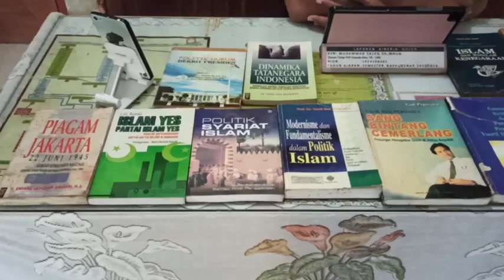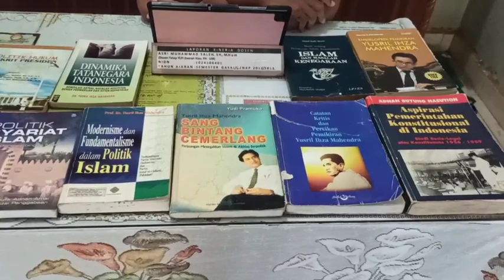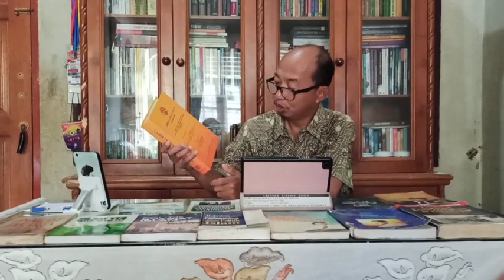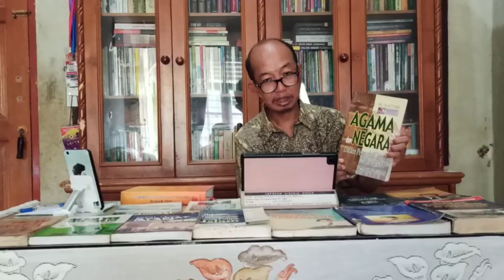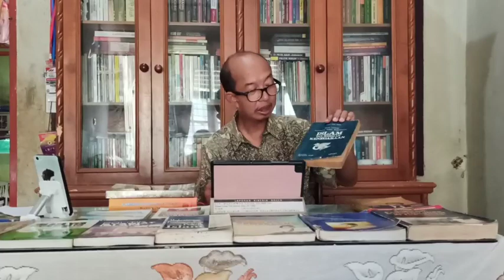Memperbincangkan kembali Falsafah Dasar Negara Indonesia.